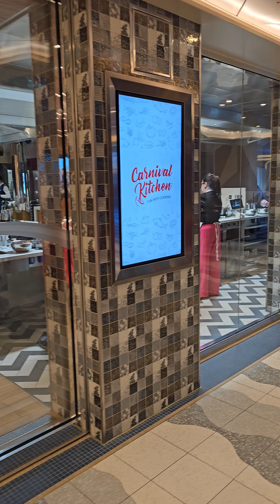impromptu Carnival Jubilee Deck 6 walking tour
just an impromptu nickel tour of deck 6 on the carnival Jubilee. some basic highlights one late evening when I needed to take a walk from the room while others napped. next time I may take some more videos.